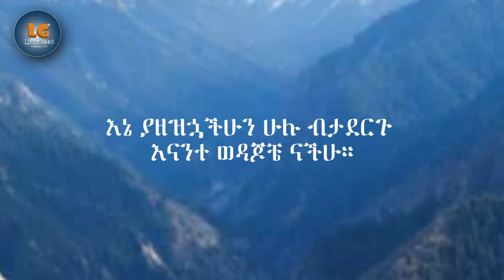የአንጥረኛው ወዳጆች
የአንጥረኛው_ወዳጆች lifez_good ምርጥ ታርኮች ከአፍረካ ሀገሮች#story#Motivation#African_Best_Story